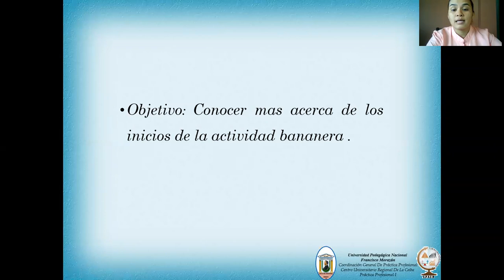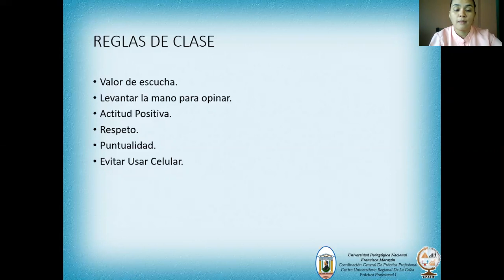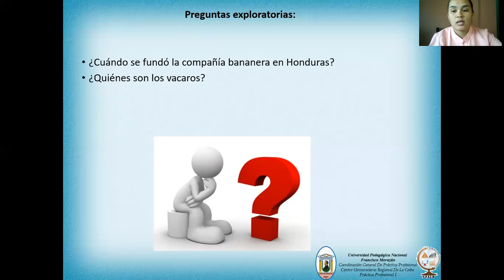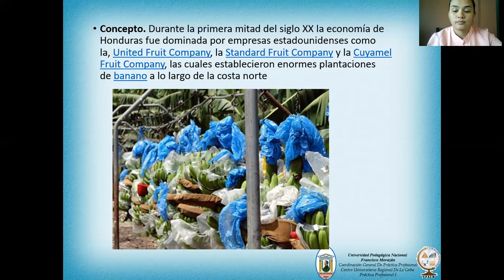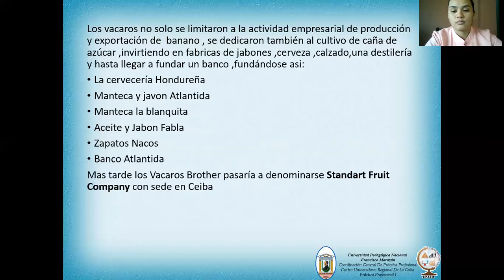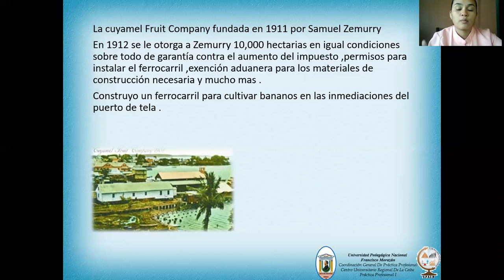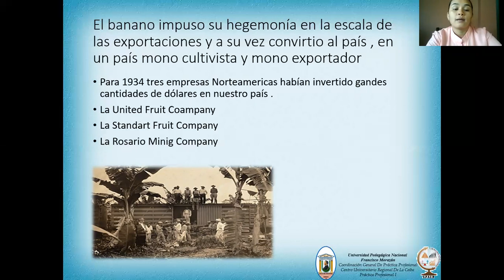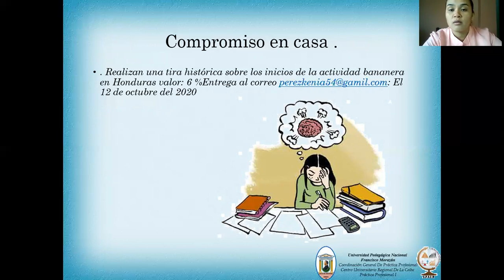LOS INICIOS DE LA ACTIVIDAD BANANERA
HISTORIA DE HONDURAS